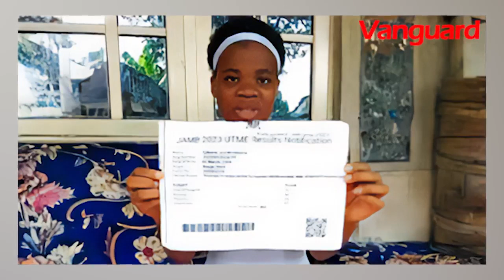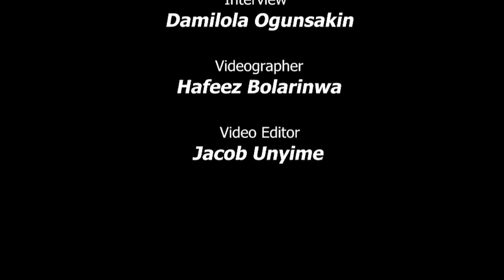Nigerians speak on Mmesoma vs Jamb saga